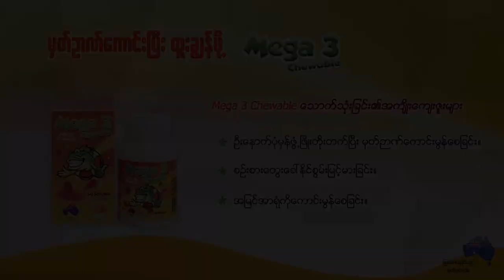World Immunization Week 2020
ယနေ့ ၂၀၂၀ ခုနှစ်၊ ဧပြီလ (၂၄) ရက်မှ (၃၀) ရက်နေ့အထိကို ကမ္ဘ့ာကျန်းမာရေးအဖွဲ့ကြီးမှ (World Immunization Week) ကမ္ဘာ့ ကာကွယ်ဆေးရက်သတ္တပါတ် အထိမ်းအမှတ်အဖြစ်သတ်မှတ်ပြီး ကာကွယ်ဆေးထိုးလုပ်ငန်းများ၊ ကျန်းမာရေးအသိပညာပေးအစီအစဉ် များကို တစ်ကမ္ဘာလုံးမှာကျင်းပလေ့ရှိပါတယ်။

မြန်မာနိုင်ငံမှာလည်း ဧပြီလမှာဆောင်ရွက်မယ့် ကာကွယ်ဆေးထိုးအစီအစဉ်ကို ယခုအချိန်မှာဖြစ်ပွားနေတဲ့ Covid-19ရောဂါအခြေအနေကြောင့် မေလသို့ရွှေ့ဆိုင်းပြီး ထိုးနှံတိုက်ကျွေးပေးသွားမှာဖြစ်ကြောင်းကို တိုးချဲ့ကာကွယ်ဆေးထိုးလုပ်ငန်း၏ Facebook Page မှကြေညာချက်အရ သိရှိရပါတယ်။

ဒီလို ကလေးငယ်များအတွက်ကာကွယ်ဆေးထိုးပေးချိန်မှာ သိရှိထားသင့်တဲ့ အကြောင်းအရာများကို ကလေးအထူးကုဆရာဝန်ကြီး ပါမောက္ခဒေါက်တာစောဝင်းမှ ကျန်မာရေးအသိညာပေးပြောကြားထားတဲ့ Video ကို World Immunization Week အထိမ်းအမှတ်အနေဖြင့် တင်ဆက်ပေးလိုက်ပါတယ်။

(မှတ်ချက် - ကျန်းမာထက်မြက်ရင်သွေးအတွက် ကျန်းမာရေးဟောပြောပွဲတွင် ဆရာကြီးပါမောက္ခဒေါက်တာစောဝင်း မှပြောကြားခဲ့သည့် အကြောင်းအရာများကို ထုတ်နုတ်တင်ဆက်ပေးလိုက်ပါသည်)